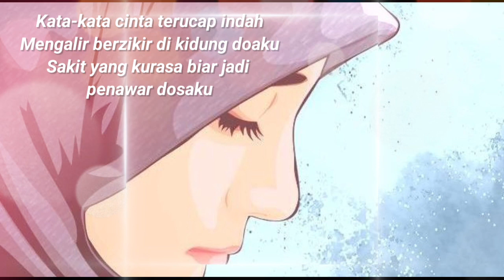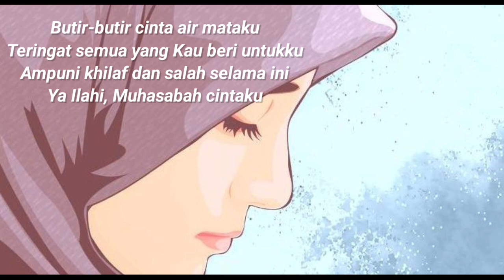Muhasabah Cinta (lirik) || Anisa Rahman